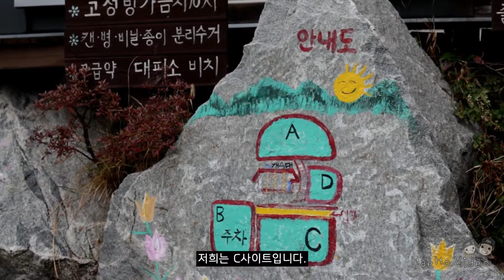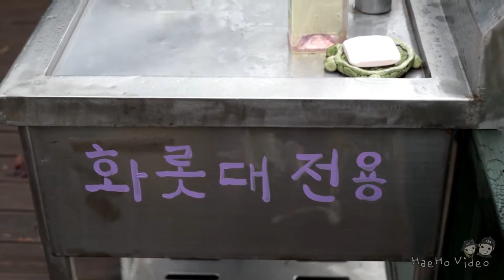얏호캠핑장 l 할로윈캠핑 l 우중캠핑 l 스끼야끼 l 안성주물번철전골 l 메세타화목난로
할로윈데이를 맞이하여, 1박으로 인천동검도에 위치한 얏호캠핑장을 다녀왔습니다.

오랜만에 가는 캠핑이라, 엄청 들떠있었는데,,
그만 비가오고 말았네요. 우중캠핑을 항상 고대했었는데,,
이렇게 갑자기 비가오니,, 완전 당황했습니다..

철수하는 날 완전 물바다가 되버린 싸이트ㅠㅠㅠ
전날의 행복은 어디로.

♬Song : Ujabes - F A B